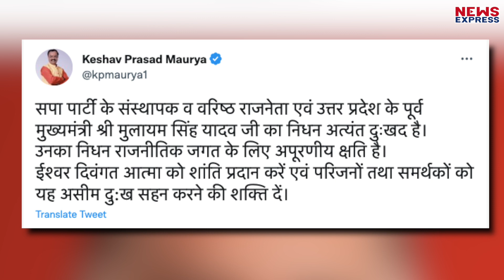मैनपुरी चुनाव के बीच Keshav Prasad Maurya ने 'नेताजी' की जमकर की तारीफ !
यूपी में मैनपुरी चुनाव को लेकर सियासत तेज़ हो गई है। बयानबाज़ी लगातार हो रही है। ये सीट समाजवादी पार्टी और बीजेपी, दोनों के लिए ही बहुत महत्वपूर्ण है। क्युकी ये सीट सपा के लिए मुलायम सिंह यादव की विरासत है, और बीजेपी के लिए एक चैलेंज। ऐसे तो मैनपुरी चुनाव को लेकर दोनों पार्टिया लगातार एक दूसरे पर निशाना साध रही थी, लेकिन अब नज़ारा बदलता हुआ नज़र आया है, जहा यूपी के डिप्टी सीएम केशव प्रसाद मौर्य ने मुलायम सिंह यादव की जमकर तारीफ़ की है।

PRODUCER shirsti
Editor Neha